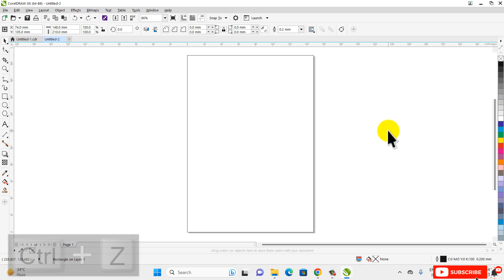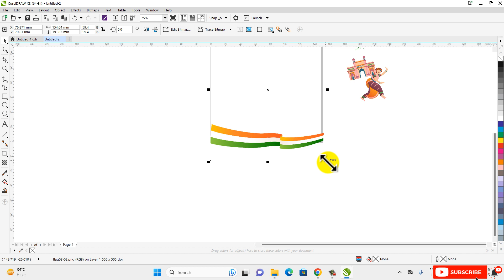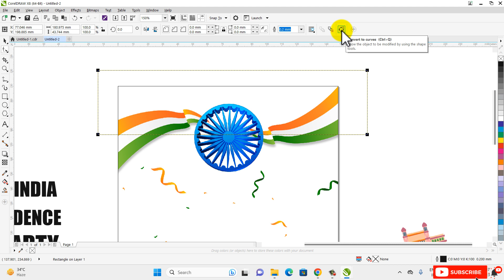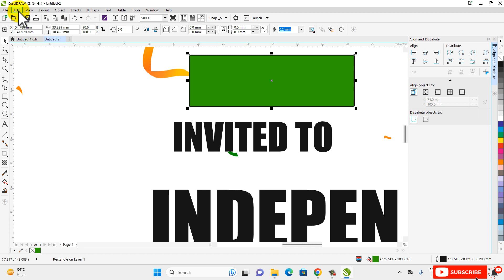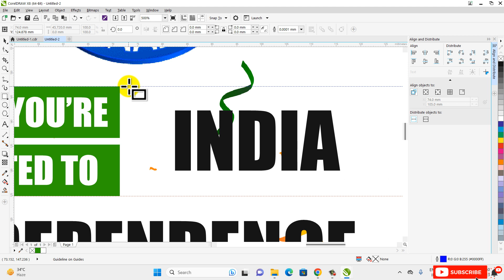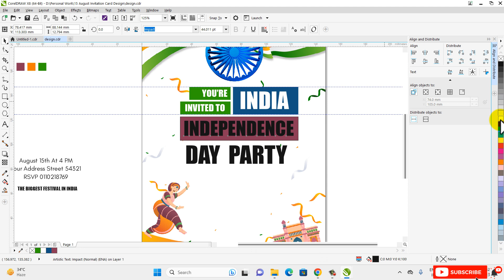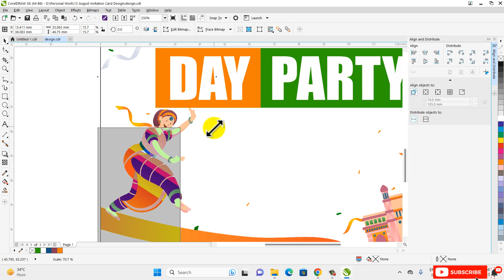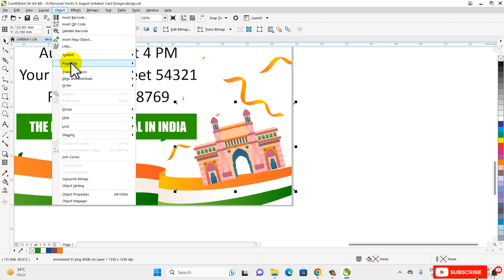Independence Day special Invitation Greeting Card Design in CorelDraw | 15 August Invitation Design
In this video, I will Show Independence Day special Invitation Greeting Card Design in CorelDraw | 15 August Invitation Design | Step by Step SKGraphicAnimation | step-by-step I hope you